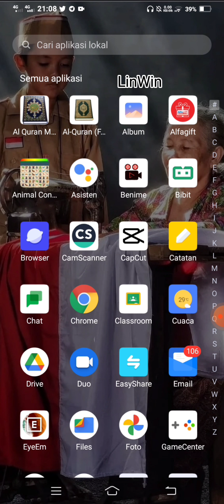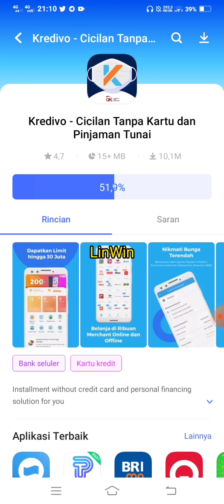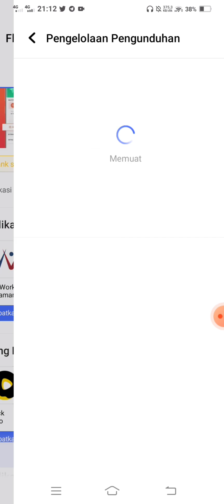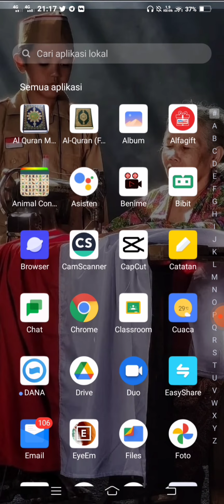Instalasi Masal Tanpa Kebanyakkan Antri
instalasi tanpa antri banyak aplikasi